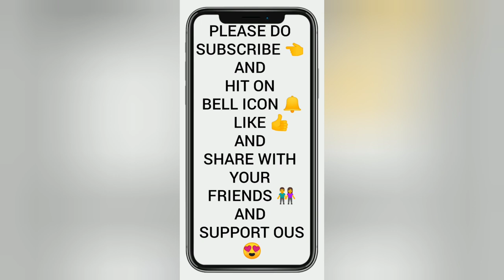The cat timed it's jump to perfection to pull off some great catches with golf balls . Cat fielding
Internet is impressed with cat fielding skills. The cat timed it's jump to perfection to pull off some great catches with golf balls.
Best video I have seen in a long time. Awesome catching.

▶️How to catch a snake 🐍 with very simple and easy technique 👇 Go wach it